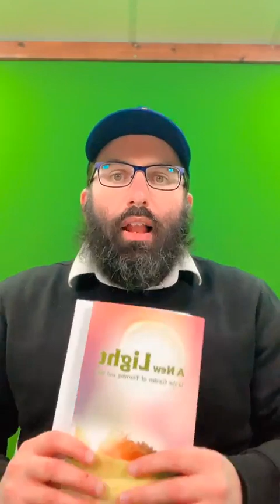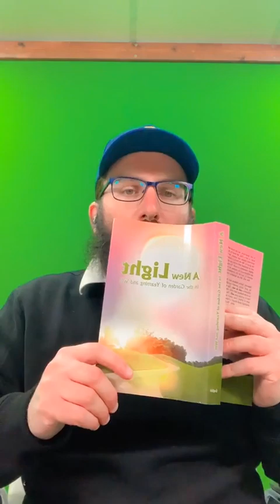United Souls Emuna Weekly Class by Eli Goldsmith - With This IS Chanukah! ❤️‍🔥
Let us say together tyhashem - Last 3 week's Official Website version @EliUnityGoldsmith Time to focus on our loved ones & real causes... A Special Emuna Class "Real Tuesday" Live at 12 PM Israel time by - Emunalive.com

Rav Shalom Arush’s Toronto Chanukah Emuna Class EmunaTour2022 & the Rav was available for private meetings - Translations by Rav Dayan Elgrod - For Feedback, Tour Info & Meetings Email - ... Emuna is our Future - chanukah fire.

Let's go for our new IG Goal of 20K followers... Follow now & Share now Keep following & sharing - please G-d we shall only grow together... ❤

Check out a new needed podcast, Talk It Out…, on Spotify!